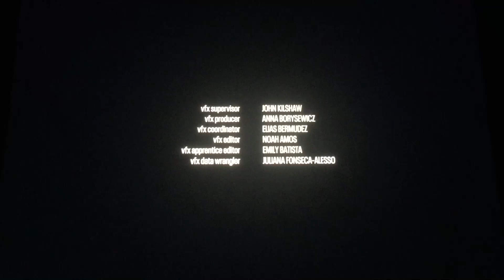Nano Chameleon/Automatik/Scott Free/Netflix (2023)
Taken from “Kaleidoscope” which is from Netflix (2023)